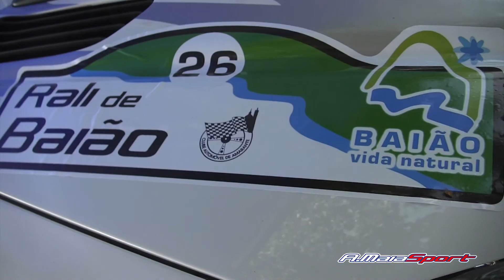A.Maia Sport no Rali de Baião 2013 [HD]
Uma produção de Full Attack Report - Soluções de Imagem e Comunicação